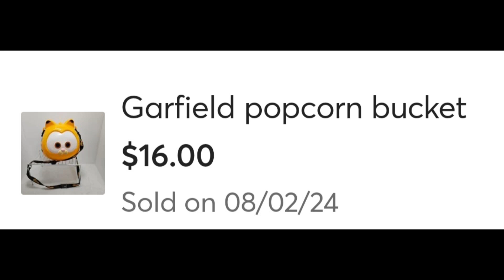Garfield popcorn bucket Sold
I sold my Garfield popcorn buckets. reseller resellercommunity garfield #popcornbucket